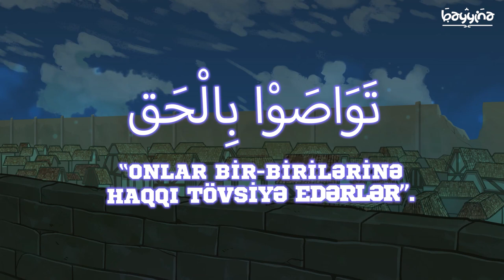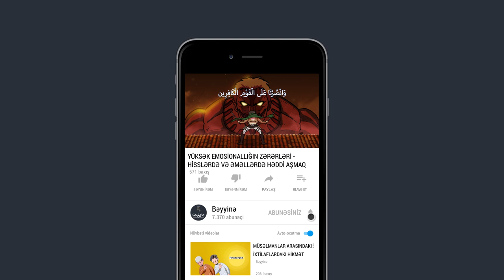YÜKSƏK EMOSİONALLIĞIN ZƏRƏRLƏRİ - Hisslərdə və əməllərdə həddi aşmaq - Nouman Ali Khan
Qəzəblənmək normal bir haldır. Kimsə sizə bir şey deyə bilər və siz də buna qəzəblənə bilərsiz. Bu normal bir şeydir.
Burada əsas məsələ odur ki, siz bu qəzəbin içində yaşamamamalız.
Elə insanlar var ki, belə hallarda sanki o qəzəblə qidalanır, o qəzəblə nəfəs alırlar. Daim bunun haqqında düşünürlər. Sanki, həyatın qalan hissəsini artıq buna görə formalaşdırırlar.
Və bunun nəticəsində həyatınız təmamilə dəyişir.Sizin üçün heç nə yolunda getmir və heç birşey sizi xoşbəxt etmir.

1.  Videonu bəyəndinizsə LİKE düyməsinə tıklayın ki, video daha çox insana çatdırılsın.
2.  Ən yeni videolardan xəbərdar olmaq üçün kanalımıza ABUNƏ olun və "zınqırov" işarəsinə tıklayaraq bildirişləri aktiv edin..